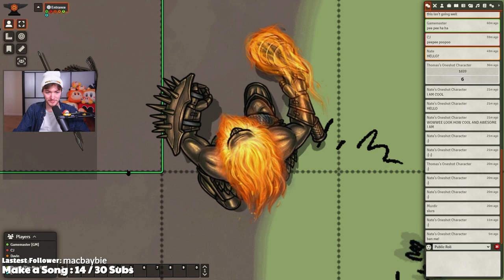DnD's Nuts E0: One Shot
Join our adventurers on conquering the early stages of the nuts world of Elara.